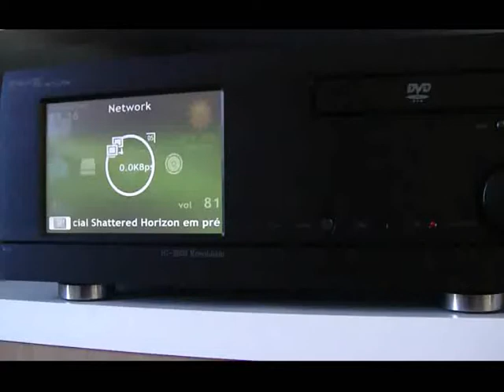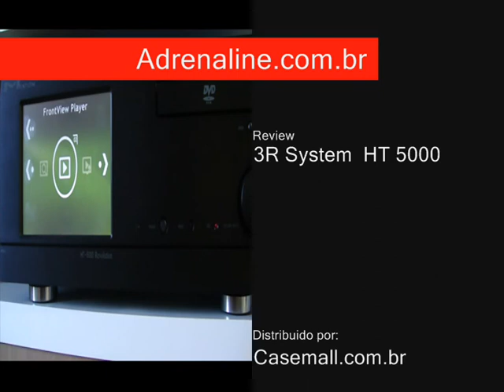Adrenaline Review: 3R System HT-5000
Vídeo da review ) que a Adrenaline publicou do gabinete HTPC da 3R System modelo HT-5000 distribuido no Brasil pela Casemall. O gabinete tem como destaque uma tela frontal sensível ao toque, além de belo acabamento.